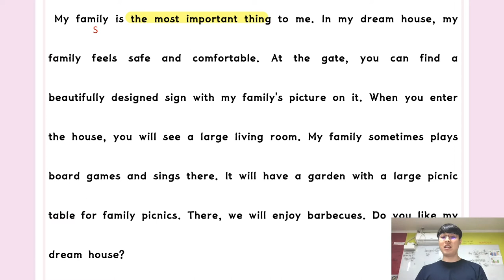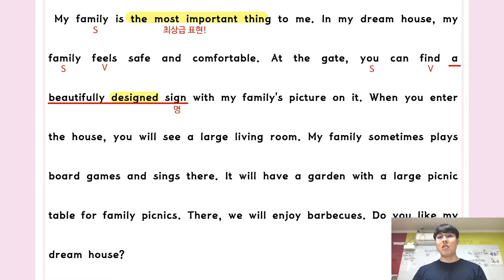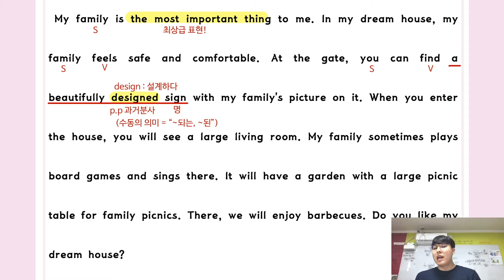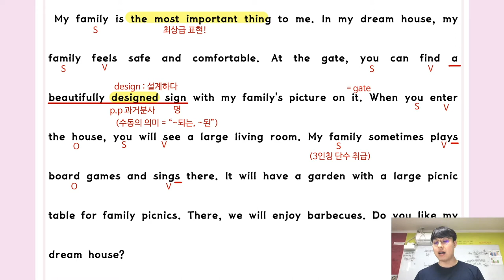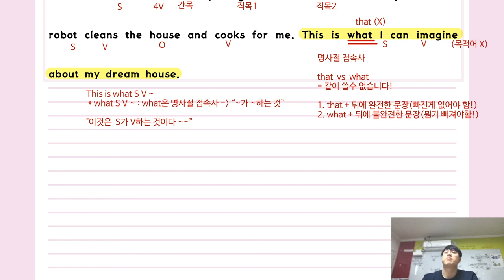YBM시사(박) 중3 영어 [1과 #2] - 현승쌤과 함께하는 2020년 1학기 내신대비! [품 국영수 학원]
안녕하세요!

2020년 1학기 내신대비를 위한
현승쌤과 함께하는 YBM시사(박) 중3 영어 [1과 #2] 풀이 영상!